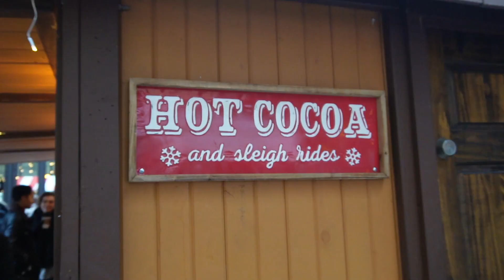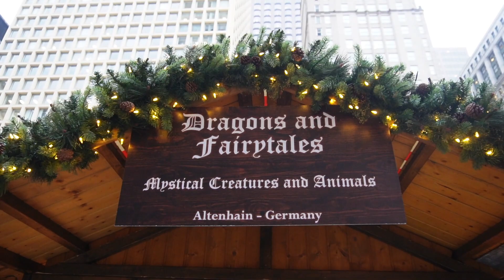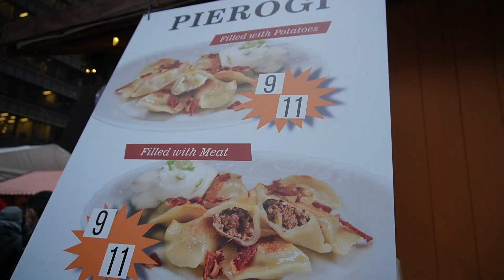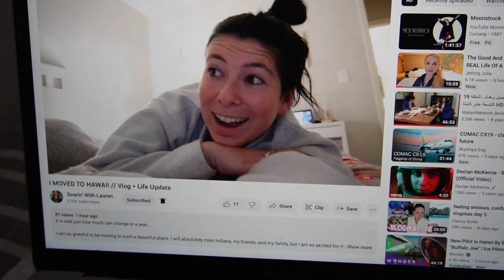Hitting 1 Million, German ChristKindl Market, & Moving | Vlogmas Day 16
Cannot believe crew scheduling did NOT call!!! happy vlogmas day 16!